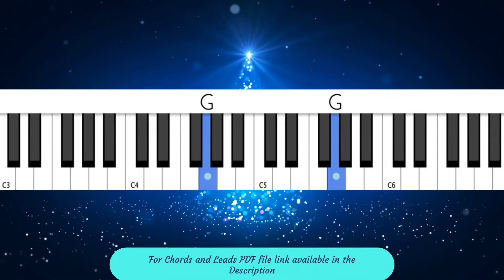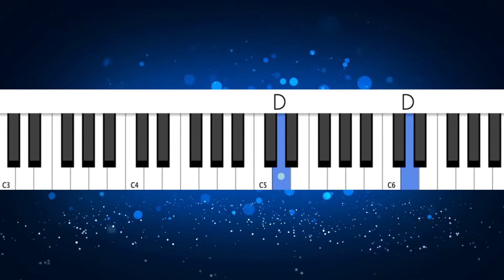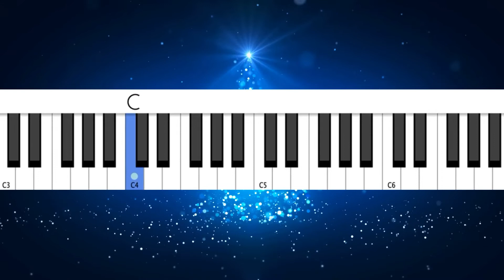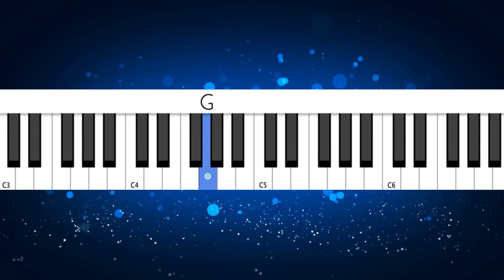என் இயேசுவே எந்தன் சிநேகிதரே | Instrument | Keyboard Notes | Chords | Morning Melodies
If you would like to hear your favorite song fill out the below form 👇